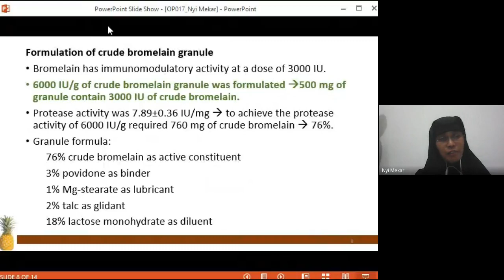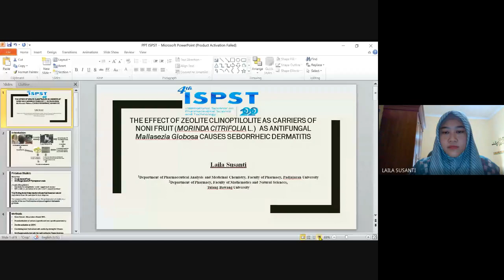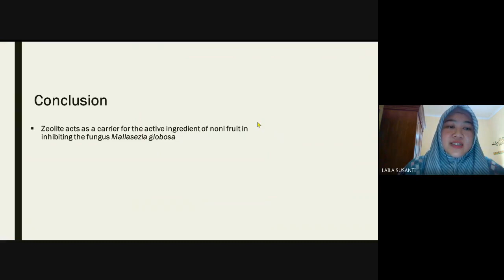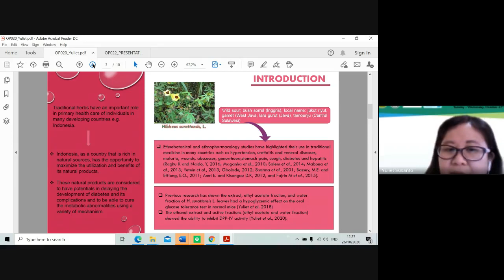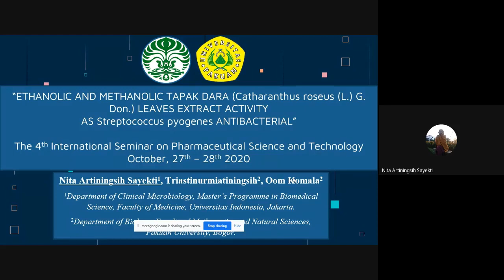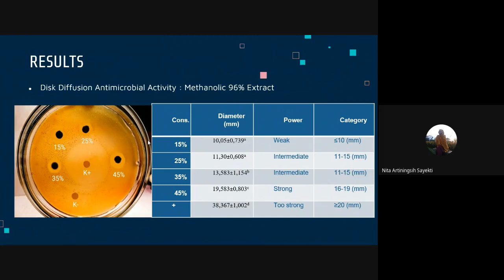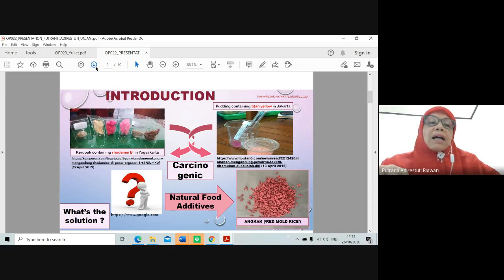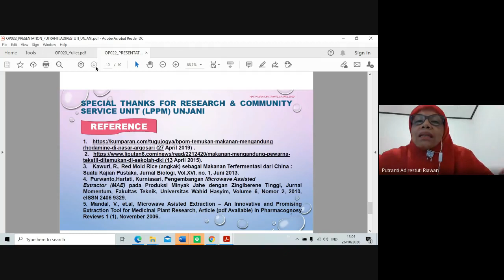4th ISPST 2020 : Oral Presentation Virtual Room 3 Day 1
International Seminar on Pharmacetical Science and Technology

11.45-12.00 OP017 NYI MEKAR SAPTARINI FORMULATION AND EVALUATION OF
GRANULE OF CRUDE BROMELAIN OF
PINEAPPLE (Ananas comosus (L.) Merr)
CROWN OF SUBANG DISTRICT,
INDONESIA
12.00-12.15 OP019 LAILA SUSANTI THE EFFECT OF ZEOLITE
CLINOPTILOLITE AS CARRIERS OF NONI
FRUIT (Morinda citrifolia L.) AS
ANTIFUNGAL Mallasezia globosa CAUSES
SEBORRHEIC DERMATITIS
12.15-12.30 OP020 YULIET EFFECT OF HIBISCUS SURATTENSIS L.
LEAVES EXTRACT AND ACTIVE
FRACTION ON GLUT-4 EXPRESSION IN
GASTROCNEMIUS MUSCLE OF
DIABETIC RAT INDUCED BY HIGH FAT
AND FRUCTOSE DIET
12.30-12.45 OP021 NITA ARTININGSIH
SAYEKTI
ETHANOLIC AND METHANOLIC TAPAK
DARA (Catharanthus roseus (L.) G. Don.)
LEAVES EXTRACT ACTIVITY AS
Streptococcus pyogenes ANTIBACTERIAL
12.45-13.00 OP022 PUTRANTI ADIRESTUTI APPLICATION OF ‘MAE’ METHOD ON
RED MOLD RICE FOR EXTRACTION
EFFICIENCY O